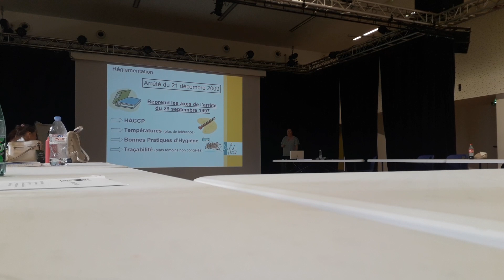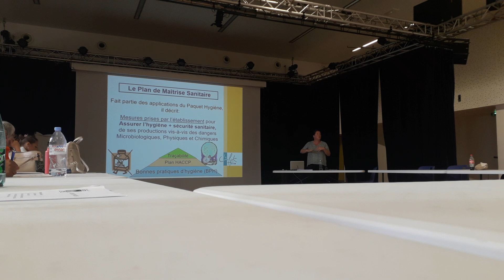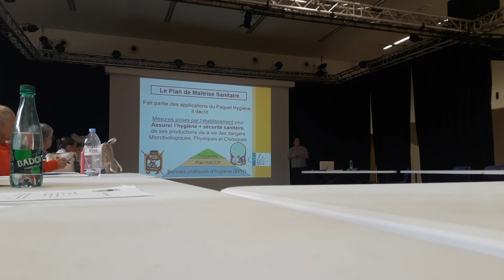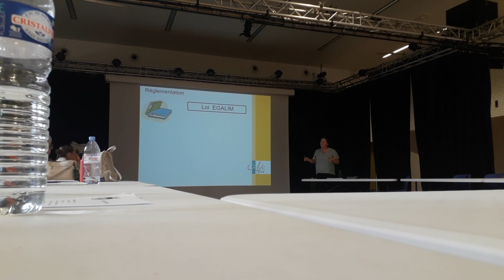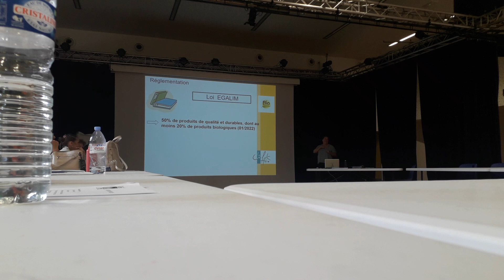Formation HACCP/PMS/Loi Egalim dans restauration collectivité par CNFPT